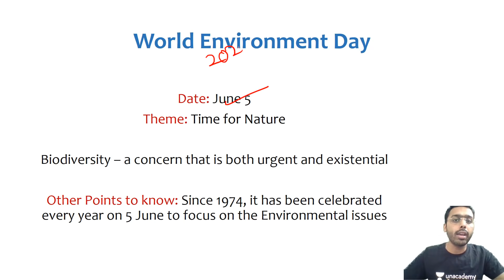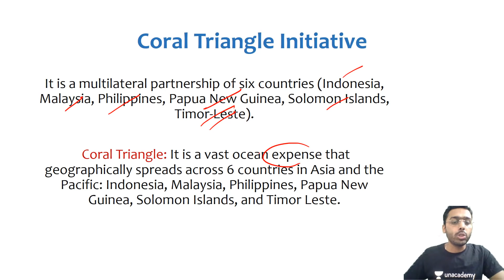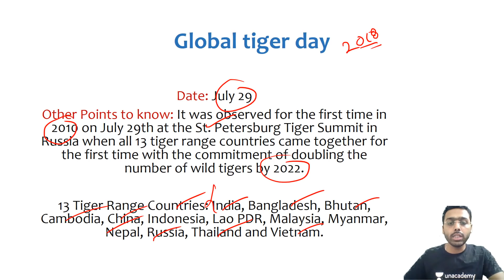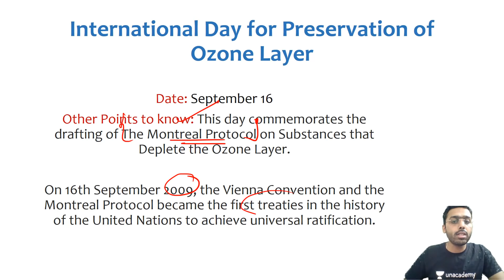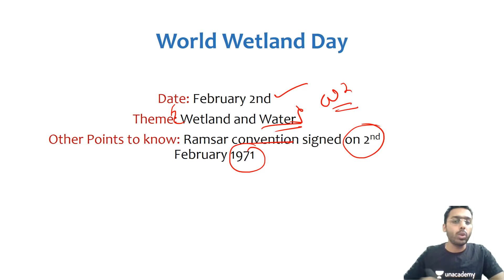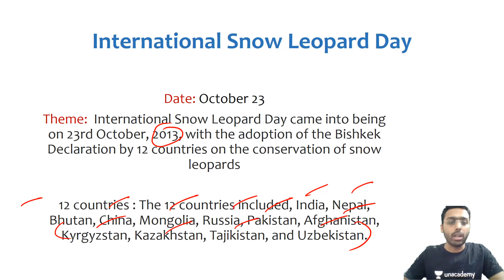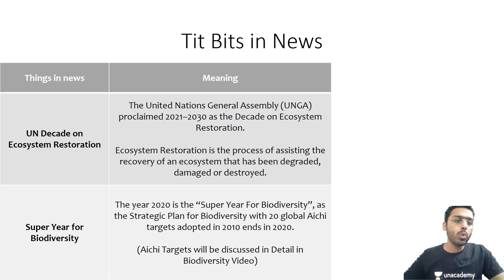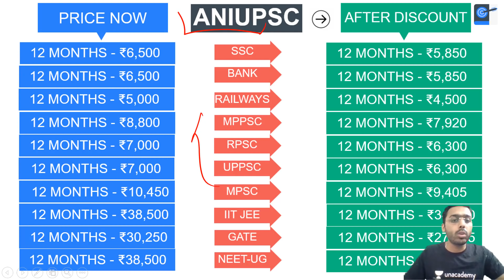UPSC 2021 Current Affairs Crash Course | Environment - Days and Themes | Set-2 by Anirudh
This lesson starts with a discussion on Environment for UPSC CSE by Anirudh Aggarwal. It is very important for the UPSC CSE/IAS 2021 preparation.

Unacademy Subscription Benefits:

1. Learn from your favourite teacher
2. Dedicated DOUBT sessions
3. One Subscription, Unlimited Access
4. Real-time interaction with Teachers
5. You can ask doubts in a live class
6. Limited students
7. Download the videos & watch offline